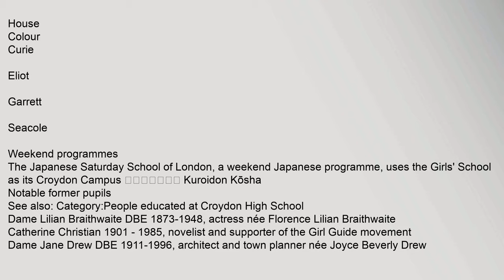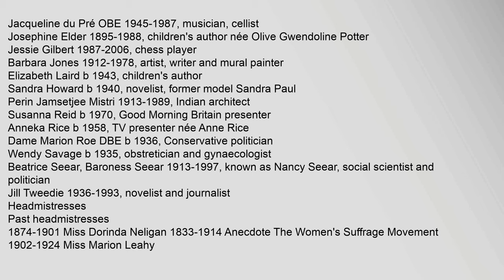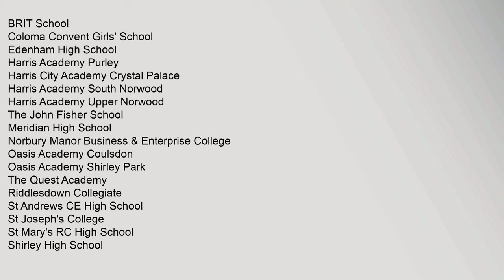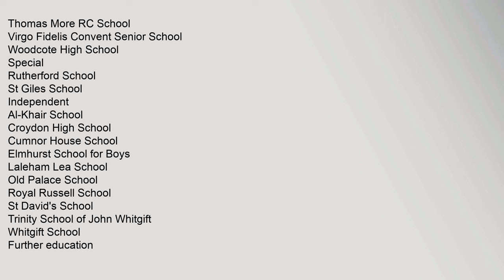Croydon High School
Contents
1,History
2,Houses
3,Weekend,programmes
4,Notable,former,pupils
5,Headmistresses
6,References
7,External,links
History
Houses
Girls,entering,the,senior,school,are,assigned,to,one,of,the,four,houses1
House
Colour
Curie
Eliot
Garrett
Seacole
Weekend,programmes